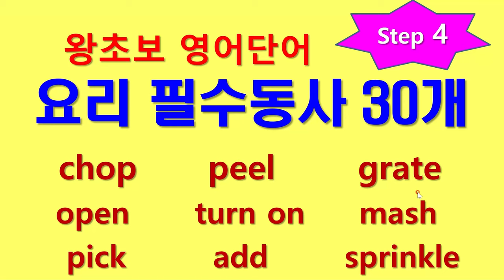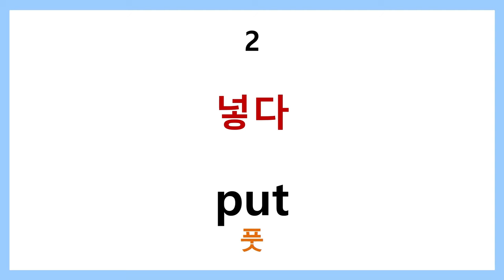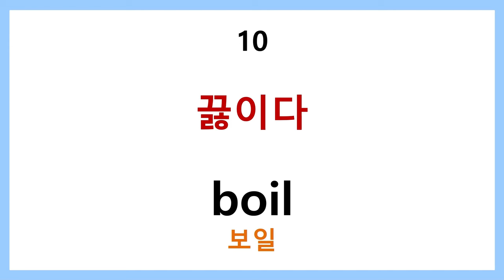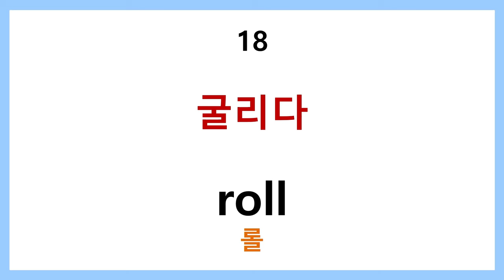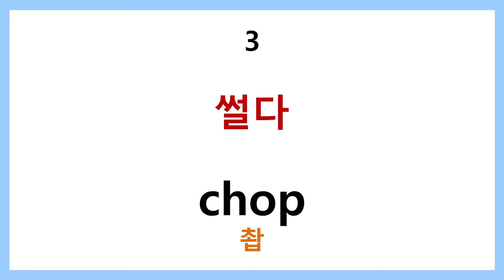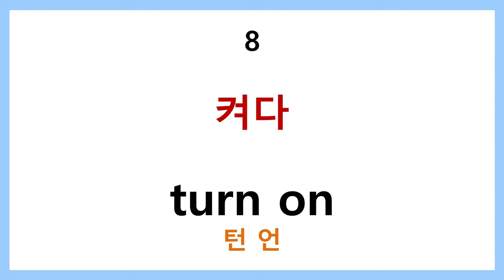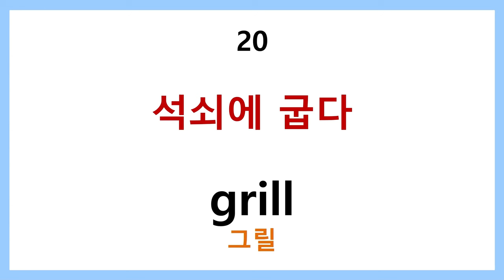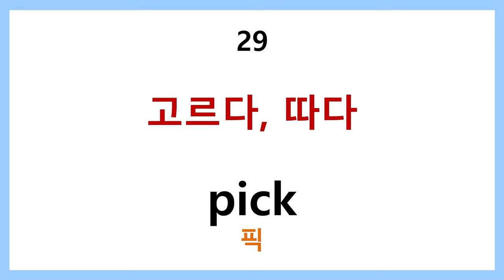왕초보 영어단어 step4 요리 필수동사 30개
요리 할 때 필요한 필수동사를 업로드 합니다.